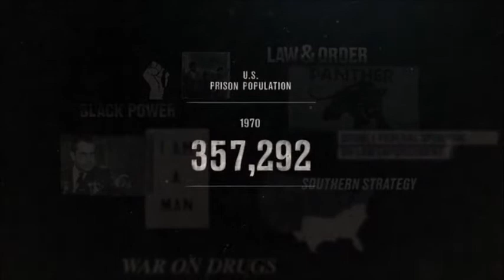13th- Prejudice in Nixon Drug Policy